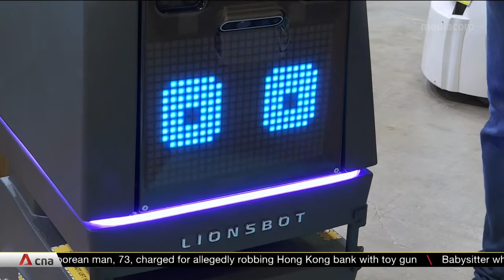Demand for cleaning robots on the rise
Demand for cleaning robots is climbing on the back of increasing needs and an ongoing manpower crunch. Local cleaning robotics firms say orders have been doubling or tripling and they are racing to hire more engineers and developers.